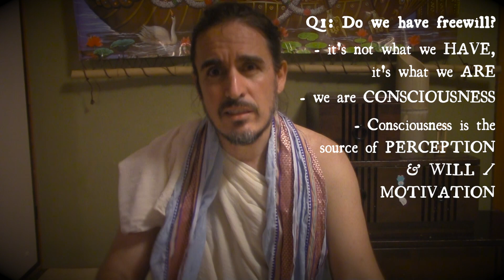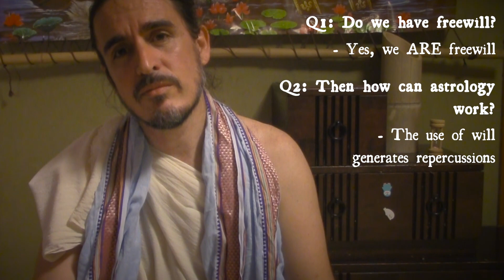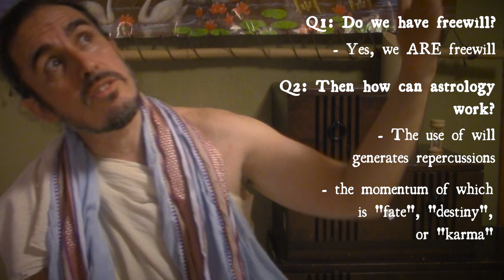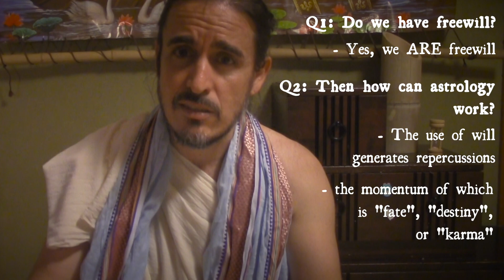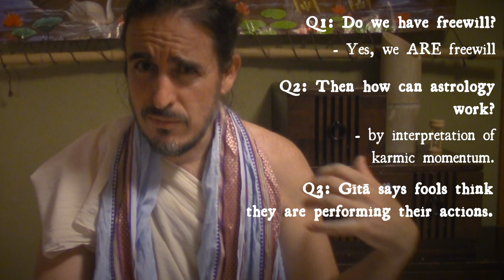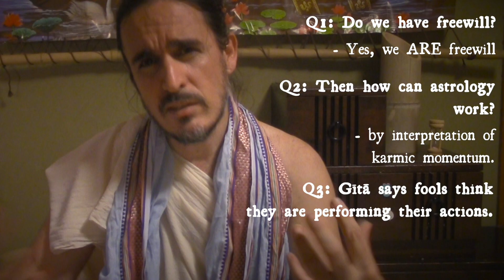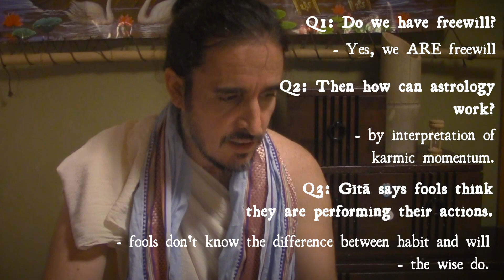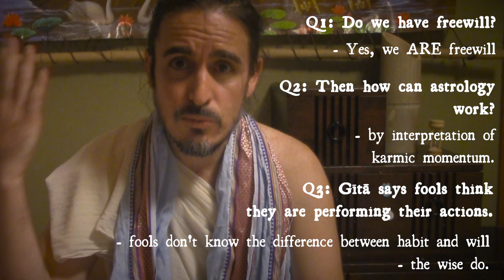Do We Have Freewill or Are We Bound By Destiny?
← You can buy my book "The Beautifully Rational Philosophy of Astrology" to explore the topics in this video in more detail.